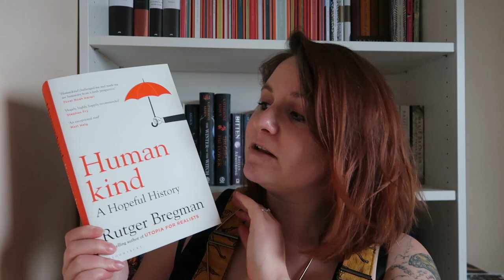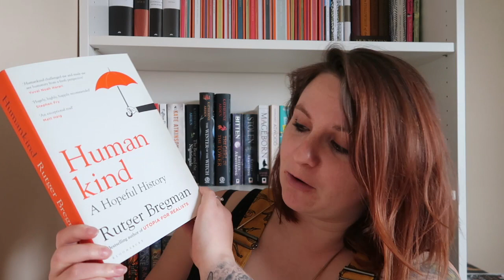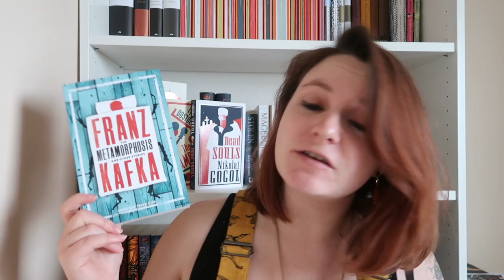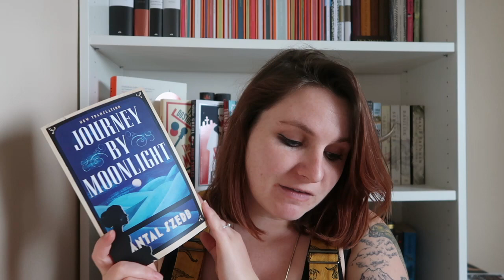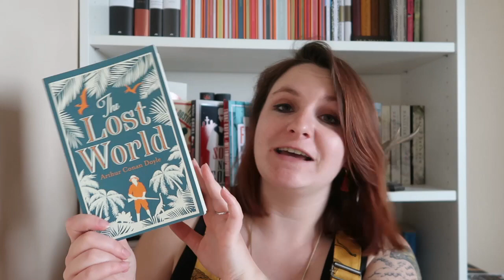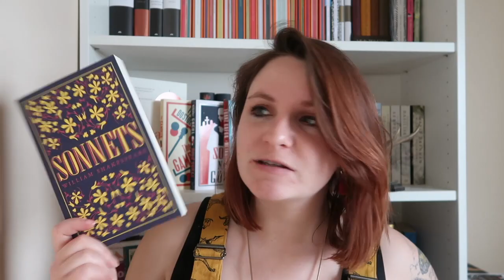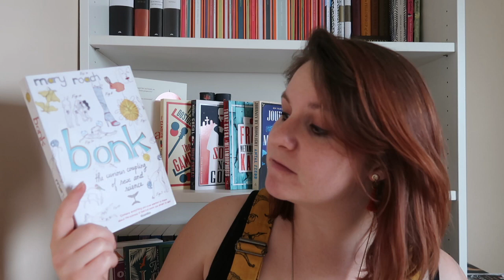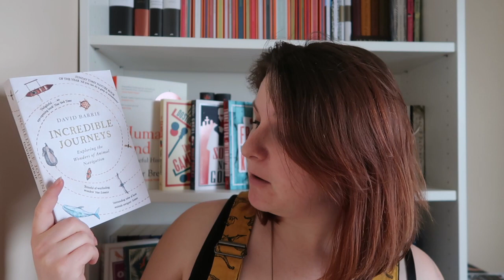Book Haul | April 2020 | starting a new classics collection?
As if my bank balance needed another pretty classics collection on my radar. I can’t resist, they are just stunning! And the variety of different authors is quite nice.

Also a huuuuuge thank you to Bloomsbury for my first ever review copy of a book. Humankind looks fantastic and it comes out May 19th (fingers crossed).

Books Mentioned
Humankind: A Hopeful History - Rutger Bregman
The Origins of the Species - Charles Darwin
Agnes Grey - Anne Bronte
Dead Souls - Nikolai Gogol
The Gambler - Dyodor Dostoyevsky
The Metamorphosis - Franz Kafka
Journey by Moonlight - Antal Szerb
The Beautiful and the Dammed - F Scott Fitzgerald
The Age of Innocence - Edith Wharton
The Lost World - Sir Arthur Conan Doyle
The Sonnets - William Shakespeare
Down and Out in London and Paris - George Orwell
Gold - Dan Rhodes
Bonk - Mary Roach
Erebus - Michael Palin
Invisible Journeys - David Barrie
Extraordinary Insects - Anne Sverdrup-Thygeson
The Carabet of Plants - Richard Mabey